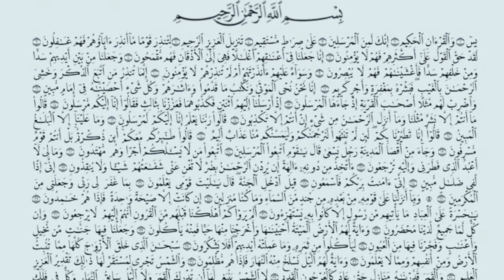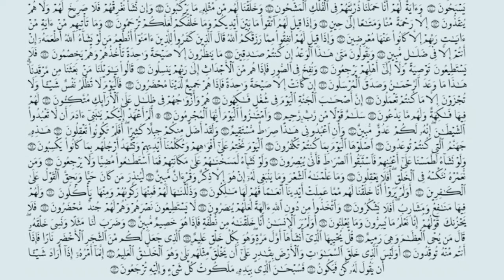Beautiful voice Surah Yesin